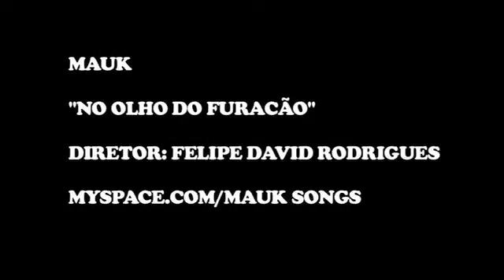Mauk - No olho do furacao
Primeiro clipe solo de Mauk membro da banda Bigtrep ou A Grande Trepada.